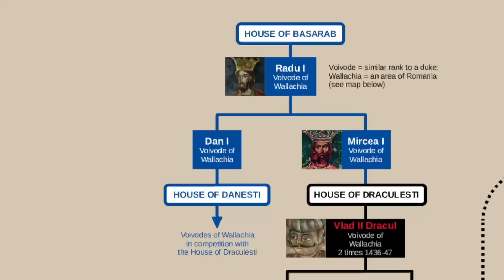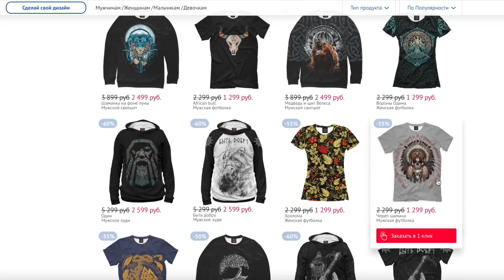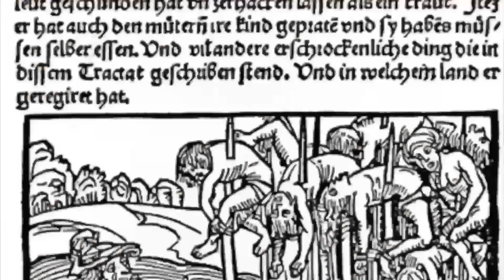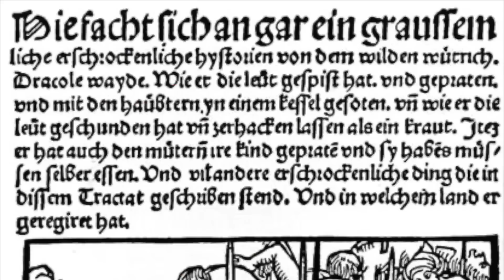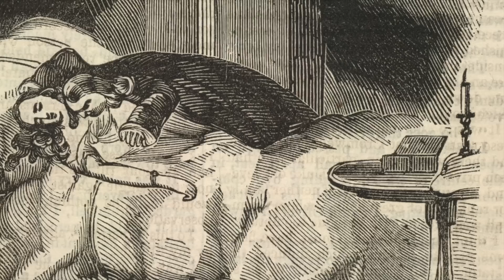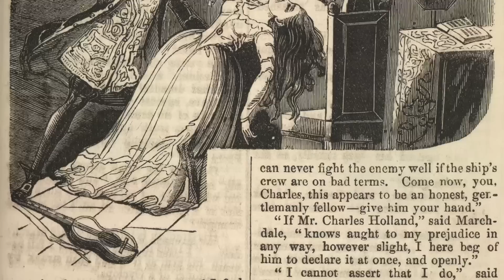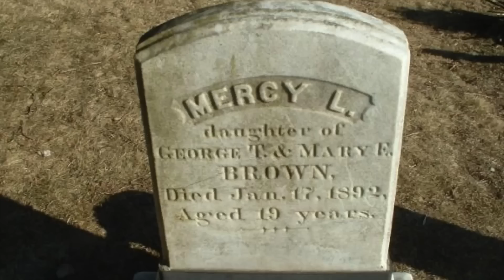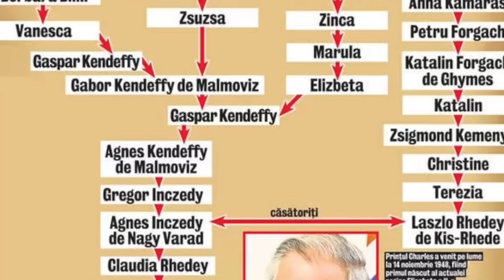Почему Вы бы не отказались выйти замуж за Дракулу?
Ужасы викторианского воспитания: как воспитывали Алису и Джейн Эйр?Почему вы бы точно не захотели учиться в английской частной школе викторианской эпохи?

Что, если Вас похитили индейцы? 8 фактов о жизни в плену у индейцев, которые Вас поразят?